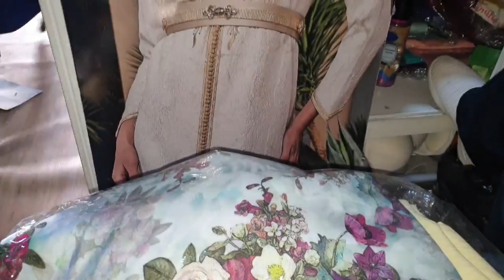صولد خطييرة في البيجمات والرومي _ حتل 70 درهم سارعو 🏃‍♀️🏃‍♀️🏃‍♀️ ليومين فقط السب والاحد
هاتف خديجة

رقمي انا لاشهار لمحلاتكم عبر قناتي

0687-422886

السلام عليكم ومرحبا بيكم في قناتي وصفات حسناء ام هبة قناة متنوعة للطبخ والحلويات لفلوق وكدلك روتينات ويومياتي إقتصاد مشتريات وصفات التجملية الإشهار للمحلات كل شئ إشتركو لكي تتوصل بكل جديد

شكرا لمتابعاتكم وتشجيعاتكم ولا تنسو الإشتراك في قناتي وترك تعليق للمزيد من التحفيز على إعطاء المزيد والإستمرار بارك الله فيكم حبيباتي

لتواصل معي مرحبا للإشهار لمحلاتكم او الإشهار بصفة عام

رقم الوتساب الخاص بي 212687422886

pour tout contact professionnel contactez moi sur,